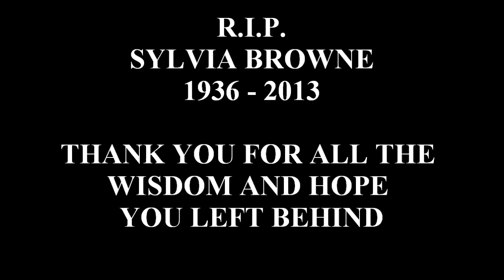R.I.P. Sylvia Browne (1936 - 2013)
World renowned spiritual teacher, psychic icon, author, and lecturer Sylvia Celeste Browne passed away at 7:10am this morning (Wednesday, November 20) at Good Samaritan Hospital in San Jose, CA. Born October 19, 1936, Browne was 77 years old.

For nearly six decades, Sylvia Browne dedicated her life to helping others as a spiritual guide through private readings, past-life regressions and prayer groups that spanned the globe. Having been called upon to assist individuals, families, and law enforcement agencies across the U.S. and Canada on criminal investigations, she worked tirelessly as an advocate for justice, receiving several commendations for the positive impact her contributions provided.

Browne grew up in Kansas City, MO where her spiritual psychic ability began to manifest at the age of three. For many years she shared her gift with friends and family, gaining a reputation for accuracy with her trademark down-to-earth approach and sense of humor and became very well known for helping people even before moving to California in 1964. In 1974, she founded The Nirvana Foundation for Psychic Research, a nonprofit organization helping thousands of people gain control of their lives, live more happily, understand the meaning of life, and to find God in their own unique way. In 1986, she formed the nonprofit organization, Society of Novus Spiritus (New Spirit) to promote a community of people who are dedicated to living a spiritual life based on its Gnostic Christian philosophy.

Browne's certainty in the existence of reincarnation remained a central theme in her philosophy and she believed it held the key to understanding life, though never imposing her values upon anyone. Often, she had been quoted as saying, "Take with you what you want and leave the rest behind."

A best-selling author, Browne published over 50 works throughout her life with 22 appearing on the New York Times Bestsellers List. She was also a frequent guest on radio and television shows including Larry King Live and The Montel Williams Show, where Browne's appearances quickly became a popular weekly highlight among regular viewers for over 17 years.

"A beacon that shined for so many was extinguished today, but its brightness was relit and will now shine forever for many of us from above," said Williams. "I, like so many of you, lost a friend today. But, as has been for the last twenty years, she'll always remain a part of me. My thoughts and prayers go out to Sylvia's family in this time of loss."